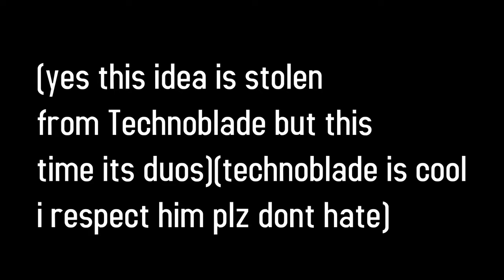Home Ownership in Skywars Duos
its different, I'm owning a house in Duos! Not in solo like Technoblade...

- How Now Brown Cow
- UNDERTALE Soundtrack - 50 Metal Crusher
- UNDERTALE Soundtrack - 49 It's Showtime!
- UNDERTALE Soundtrack - 59 Spider Dance
- UNDERTALE Soundtrack - 51 Another Medium